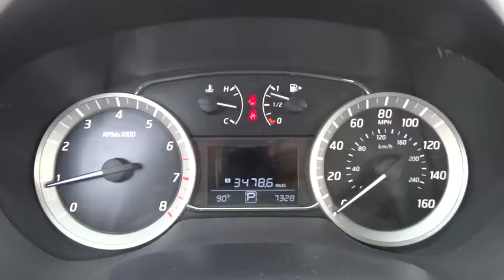2015 Nissan Sentra Oak Lawn, Countryside, Chicago, Orland Park, Alsip, IL 32358A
2015 Nissan Sentra

4300 W. 95th Street

Our fun to drive 2015 Nissan Sentra SV in Super Black offers impressive handling, efficiency and absolute comfort! You will certainly be impressed with the crisp punch this 130hp 1.8 Liter 4 Cylinder delivers. The seamless CVT handles smoothly for an enjoyable ride that pulls in up to 37mpg. Solid braking, nimble steering, and a smooth ride will make you smile!Whether you're headed to work or play the Nissan Sentra SV is just simply fun to drive and looks great with LED tail lamps. Everything was designed with the driver in mind with keyless entry, push button ignition, power accessories, an infotainment display and a leather steering wheel with audio and cruise controls. The SV sedan has plenty of cargo space in the trunk to keep up with your active lifestyle.The Nissan Sentra has a great reputation for safety with anti-lock brakes, a rearview camera, stability control, tire-pressure monitoring, front-seat side airbags, full-length side curtain airbags and active front head restraints that all ensure the safest ride possible. Everything you need for a stylish, fun, safe and economical ride is right here! Kelly Nissan has one of Chicago's Largest New and Used car inventories to choose from. View our inventory